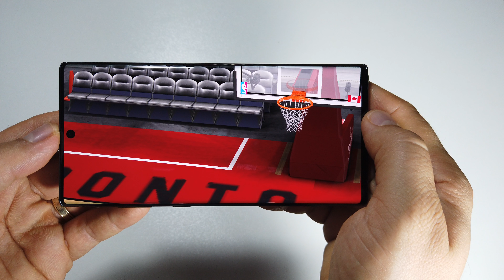NBA 2K20 Android | Galaxy Note 10+ Exynos